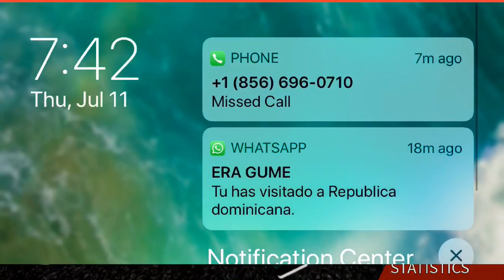Passing the torch A RO-BOXING Movie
I will be making more boxing movies but this is the
Last of the first Ro Boxing movie trilogy aka the becoming a true champion trilogy. The next movie will be called A NEW ERA. There will be details of that later. I hoped you enjoyed this movie.